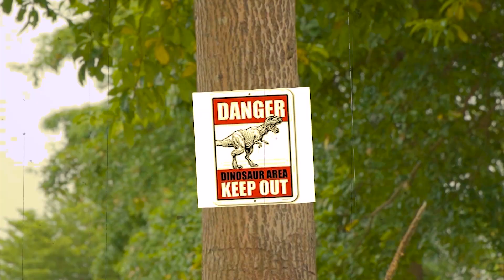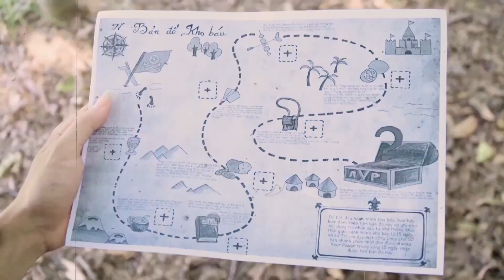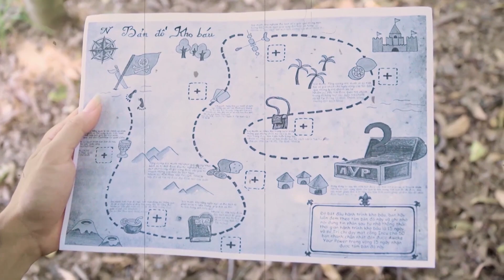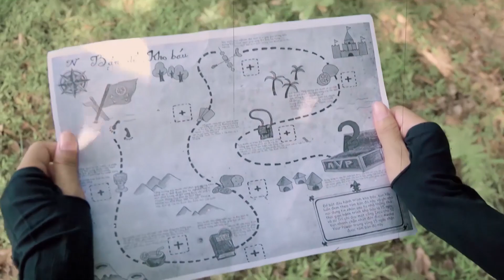Blockbuster T-rex Chase 2023 | T-rex Attack | Jurassic Park Fan Made Movie NEW HOT Film @Ms. Sandy 3